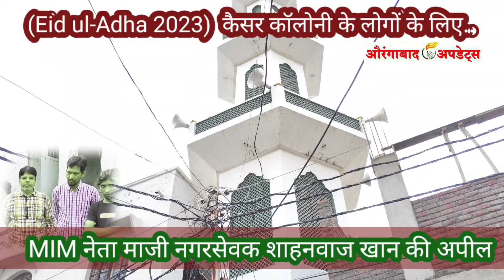बकरीद और आषाढ़ी एकादशी.! MIM नेता शाहनवाज खान की मनपा प्रशासन और जनता से अपील.!कैसर कॉलोनी के लोगो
MIM नेता माजी नगरसेवक शाहनवाज खान की बकरा
ईद..ईद-उल-अजहा को लेकर मनपा प्रशासन और जनता से अपील
बकरीद और आषाढ़ी एकादशी.! MIM नेता शाहनवाज खान की मनपा प्रशासन और जनता से अपील.!कैसर कॉलोनी कैसर कॉलोनी के लिए 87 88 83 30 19.

Eid ul-Adha
✅Likes
✅Comments
Chief Editor:‐ "Shaikh Javed Patel".9511794257
Anchor/Sub Editor:‐ "NAVID PATEL"🎤
👉News .